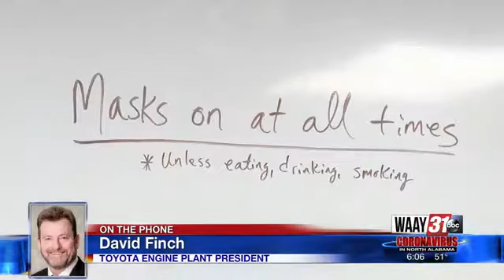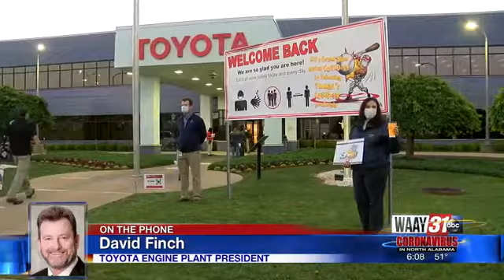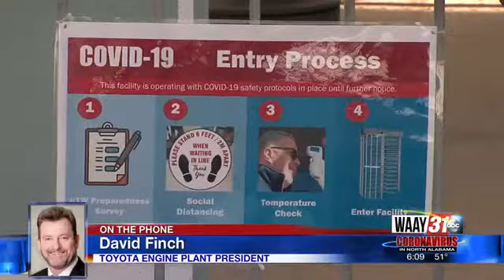David Finch, Toyota Engine Plant President